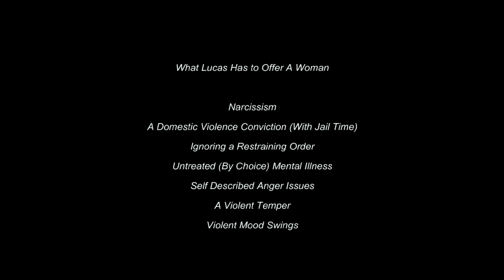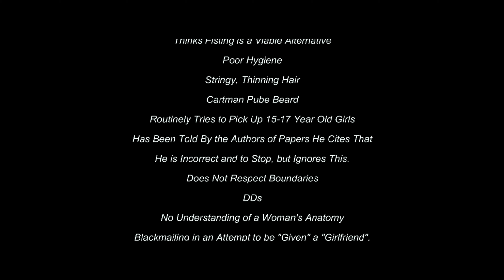Fundamentally Misunderstanding How Supply Chains Work & What Humble Means With The Wern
Looks like we'll have to add "humble" to the list of Big Boy Words Lucas doesn't know how to properly use.